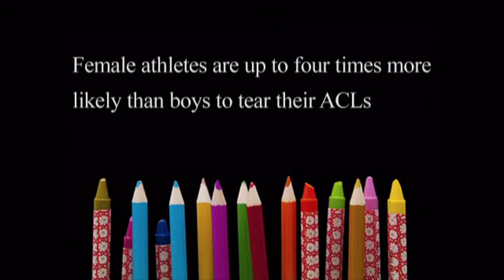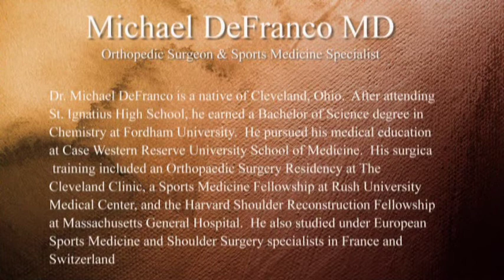Women Athletes More Susceptible to ACL Injuries - Why?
Sports Injury Forum -Michael DeFranco MD | Guest - Jo Hannafin, MD, PhD from Hospital For Special Surgery. Sports Medicine Specialist.  Co-Founder Women's Sports Medicine Center at HSS. Team Physician, NY Liberty WNBA Basketball Team.